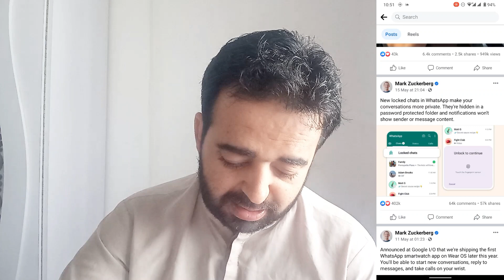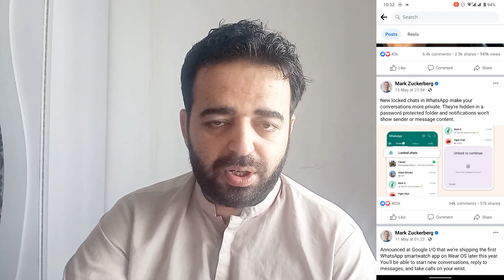WhatsApp Chat Lock | WhatsApp New Feature 2023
Nisar Jamali
From - Dadu, Sindh ( Pakistan ) NJYoutube whatsappstatus whatsapplock k